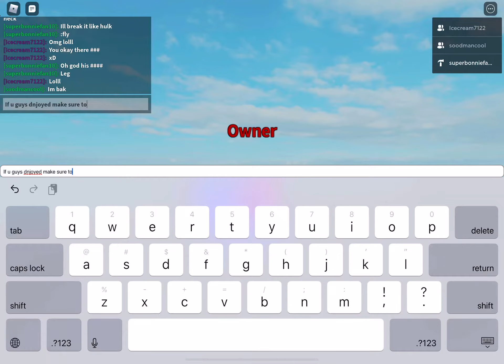[SPOILERS] Roblox How to find “The hidden Bonny” in Roblox Bonny! (Roblox Bonny)